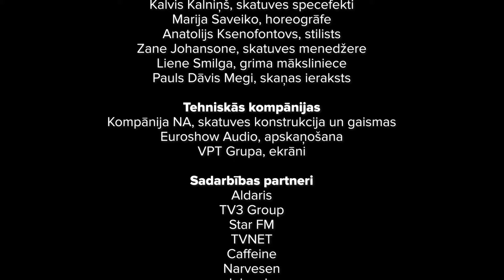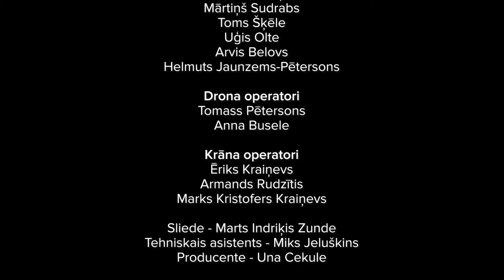Sudden Lights Mežaparka Zaļajā teātrī 2023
Pār jumtiem riet saule, mēs turpināmies!

Paldies Jums mīļie! Šis ilgi paliks mūsu atmiņās!
Varens vasaras noslēgums un arī noslēgums vienam mūsu dzīves posmam! Paldies mūsu klausītājiem, draugiem, ģimenēm! Paldies mūsu komandai, kas tik cītīgi strādāja pie šī koncerta! Mēs esam pateicības pilni!

mēs turpināmies.

Paldies mūsu komandai!

Koncerta viesmākslinieki:
Leon Somov (LT)
Piqued Jacks (IT)
ANNNA
ZeBrene
ZEĻĢIS
Astro’n’out
Jānis Aišpurs
DRUMLINE LATVIA

Radošā komanda:
Linda Āboliņa, grupas menedžere un koncerta producente
Sintija Leimane, producentes asistente un grupas sociālo tīklu komunikācija
Ivars Raudzeps, tehniskais direktors
Ainārs Pastars, scenogrāfs un gaismu mākslinieks
Armands Kurgans, gaismu mākslinieks
Rūdolfs Kaufmanis, skaņu režisors
Juris Matuzelis (PepeFX), video mākslinieks
Kalvis Kalniņš, skatuves specefekti
Marija Saveiko, horeogrāfe
Anatolijs Ksenofontovs, stilists
Zane Johansone, skatuves menedžere
Liene Smilga, grima māksliniece
Pauls Dāvis Megi, skaņas ieraksts

Tehniskās kompānijas:
Kompānija NA, skatuves konstrukcija un gaismas
Euroshow Audio, apskaņošana
VPT Grupa, ekrāni

Sadarbības partneri:
Aldaris
TV3 Group
Star FM
TVNET
Caffeine
Narvesen
Inbox.lv
Sportland
Spice
Wolt Latvija
BALTA apdrošināšana
Biļešu serviss
BOLT
Ambercar
Ledakcijas.lv

Paldies:
Ziemeļrīgas kultūras apvienība
Kristīne Lepnāne
Inguna Vārtiņa
Normunds un Zane Zitmaņi
Viktorija Kaparkalēja
Lauris Johansons
Kārlis Mūrnieks
Tatjana Maršalova
Lokāls “Veldze”
Uzkodas ar odziņu
Jāzepa Vītola Latvijas Mūzikas akadēmija
Pāvula Jurjāna Mūzikas skola
Ivars Ozols
Kristaps Zīriņš
Ieva Cīrule
Aija Piroga
GoPro Latvia - Mārtiņš Krauze
Ritvars Stankevičs
Mārtiņš Goldbergs
Miks Burmistris

Koncerta filmēšanas komanda:
Filmu studija “KameraZ”
Pults režija - Kārlis Zemītis
Vadošais operators - Aleksandrs Okonovs
Operatori - Aleksandrs Grebņevs, Harijs Katlaps, Jānis Kešāns, Renārs Muskars, Ivo Skanstiņš, Mārtiņš Sudrabs, Toms Šķēle, Uģis Olte, Arvis Belovs, Helmuts Jaunzems-Pētersons
Drona operatori - Tomass Pētersons, Anna Busele
Krāna operatori - Ēriks Kraiņevs, Armands Rudzītis, Marks Kristofers Kraiņevs
Sliede - Marts Indriķis Zunde
Tehniskais asistents - Miks Jeluškins
Producente - Una Cekule

Video: Miks Burmistris
Sudden Lights, 2023